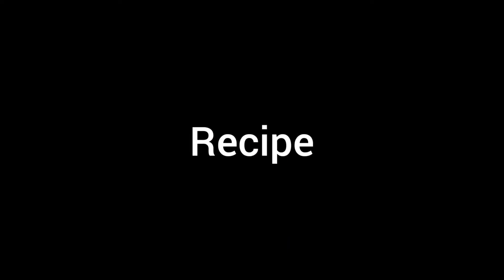Aalo kay Samosay || we made Samosa letters || Bushra's Kitchenette